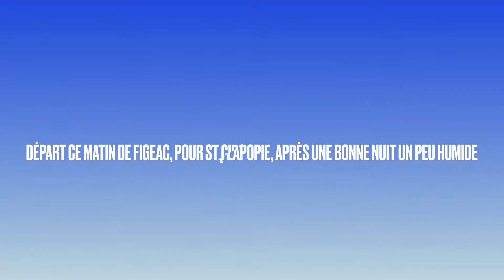Figeac Saint Cirq Lapopie